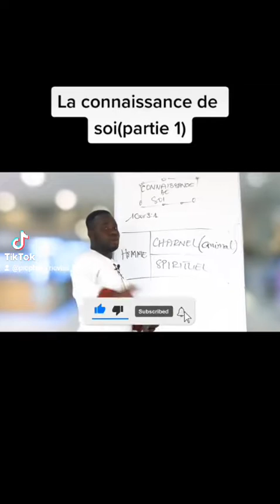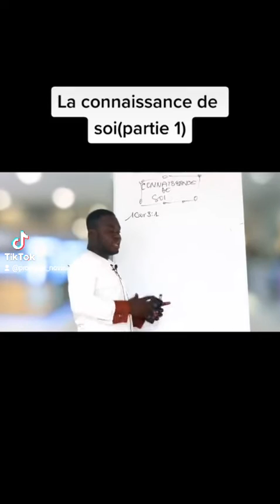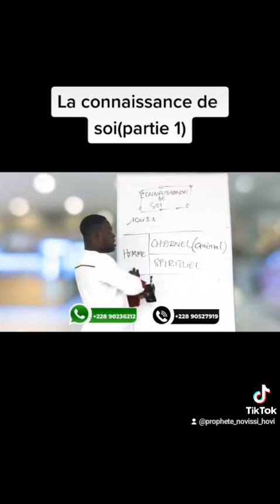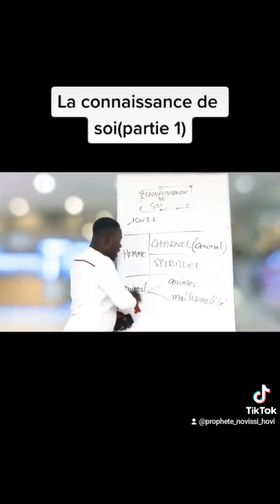La connaissance de soi (partie 1)